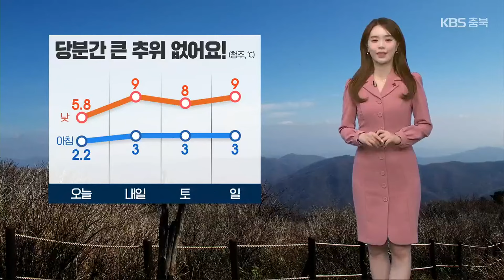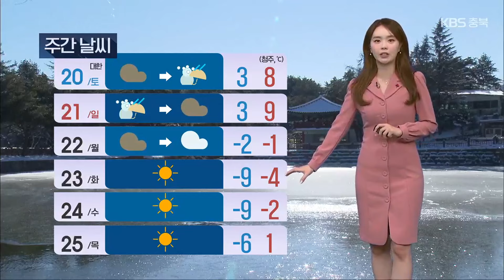[날씨] 충북 당분간 포근…주말 또 한차례 비·눈 / KBS 2024.01.18.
오늘 충북지역은 큰 추위 없이 비교적 포근했는데요.

내일은 오늘보다 기온이 올라 청주 아침 기온 3도, 한낮 기온 9도를 보이겠고요.

남은 한 주,  아침과 낮 기온 모두 영상권을 보이며 대체로 온화하겠습니다.

위성영상 보면 하늘은 대체로 흐린 모습인데요.

내일도 하늘에는 구름이 많겠습니다.

내일 출근길에는 안개가 껴 시야가 답답하겠습니다.

교통안전에 유의하셔야겠고요.

대기 확산이 원활해서 공기질은 깨끗하겠습니다.

내일 아침 기온은 청주 3도, 충주 2도, 제천은 0도로 출발합니다.

한낮 기온은 청주와 증평 9도, 충주 7도, 제천 6도까지 올라 포근한 겨울 날씨가 예상됩니다.

절기 대한인 토요일과 일요일, 큰 추위는 없겠지만 저기압 영향으로 비나 눈이 내리겠고요.

다음 주에는 다시 날이 추워지겠습니다.

특히 화요일과 수요일 사이 청주 아침 기온이 -9도까지 내려가는 등 강추위가 찾아올 전망입니다.